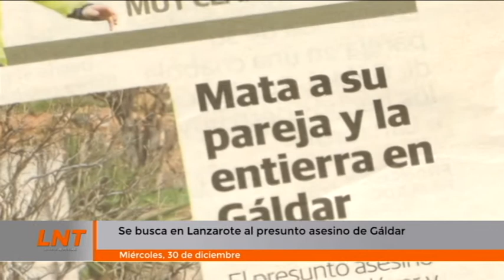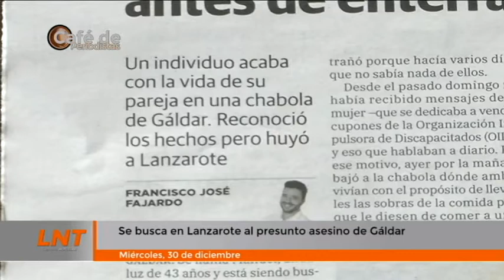Café de Periodistas 30/12/2020